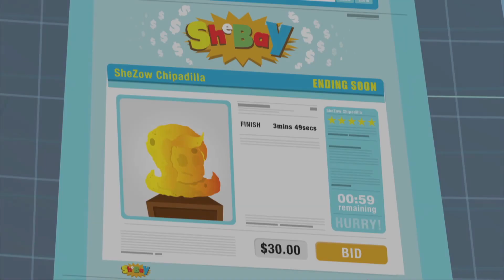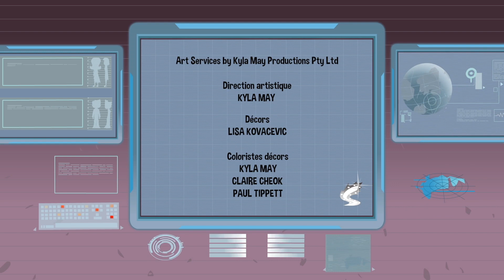SheZow en Français | Déconnexion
Guy utilise Sheila pour participer à des enchères sur Shi-Bay, mais ça fait planter Sheila. En vérité, pendant, que Shezow essaye de se débrouiller sans Sheila, celle-ci est partie se dorer la pilule au Soleil.  Guy utilise un super fertilisant dans le jardin, mais les plantes se transforment en monstres.

Guy, 12 ans, découvre une bague aux pouvoirs magiques qui le transforme en super héros ! Cool, non ? Bon, il y a juste un petit inconvénient... Cette bague était conçue pour être porté par une fille ! Quand un ado un peu macho se retrouve dans les collants d'une fille, les méchants n'ont qu'à  bien se tenir !